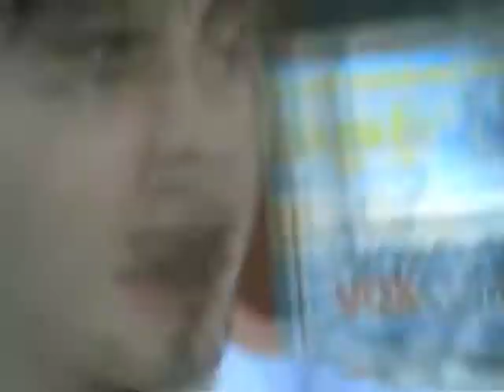BMP The Movie - Johnny The Pirate Scene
BMP The Movie
Barry Mather Park Productions 2007